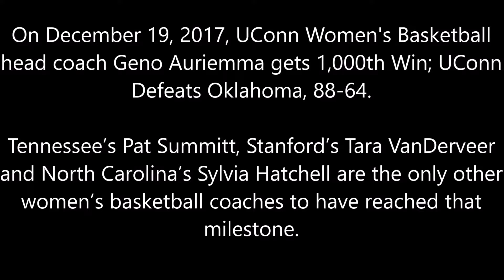UConn's Geno Auriemma get his 1,000 win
On December 19, 2017, UConn Women's Basketball head coach Geno Auriemma gets 1,000th Win; UConn Defeats Oklahoma, 88-64.

Tennessee’s Pat Summitt, Stanford’s Tara VanDerveer and North Carolina’s Sylvia Hatchell are the only other women’s basketball coaches to have reached that milestone.